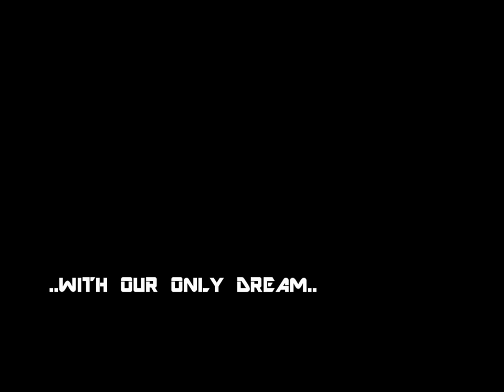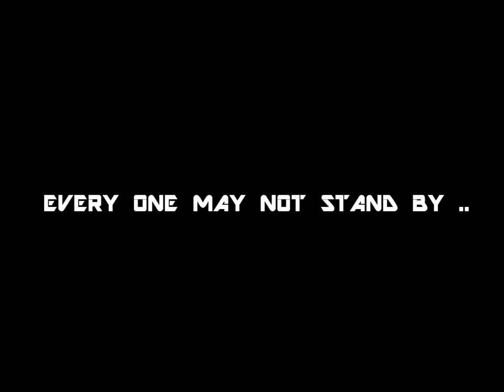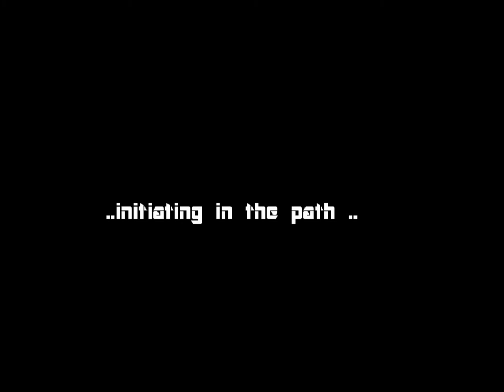KEHI MITHO BAATA GARA [HD]..1 FILM 3D COMPETITON ACKNOWLEDGES Narayan Gopal::ankit kc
KEHI MITHO BAATA GARA [HD]..1 FILM 3D COMPETITON  ACKNOWLEDGES  Narayan Gopal   .. BY ANKIT K.C.

..for "KNOWLEDGE"..
AASA PRODUCTION HOUSE PRESENTATION
OUR SHORT MOVIE ::"KNOWLEDGE"
    .. COMING SOON ..

.. a very first try ..

..JOURNEY BEGINS HERE..
   .. 100+ VIDEOS..the experience...
             KTM ,NEPAL

       NEPAL TOURISM YEAR 2011

Narayan Gopal (Nepali: नारायण गोपाल गुरुवाचार्य) was the most prominent and popular singer in Nepali music history. His songs are even popular today. He is popularly known as "Swar Samrat" (Nepali: स्वर सम्राट, meaning: Emperor of Voice) in Nepali music.He is also well known as "Tragedy King" He is well known as a singer as well as a composer. His voice range allowed him to sing songs of every genre of Nepali music. His songs are often richly orchestrated with the sitar, harmonium and flute.